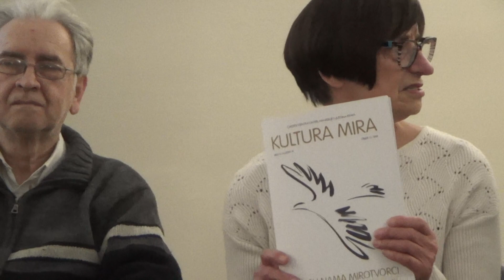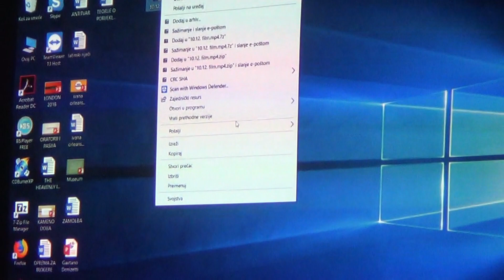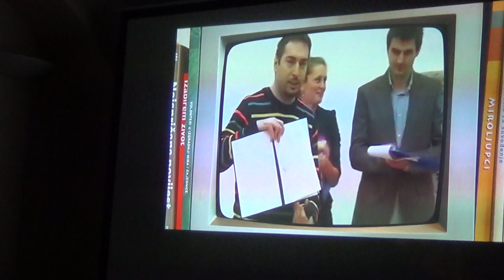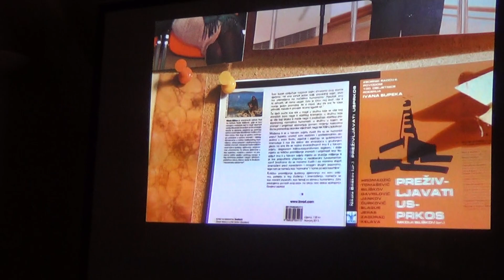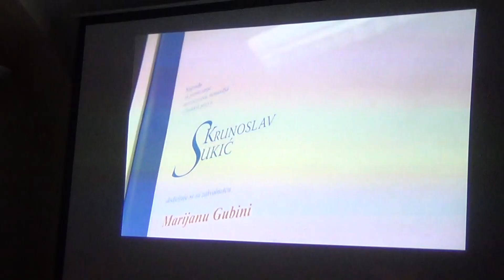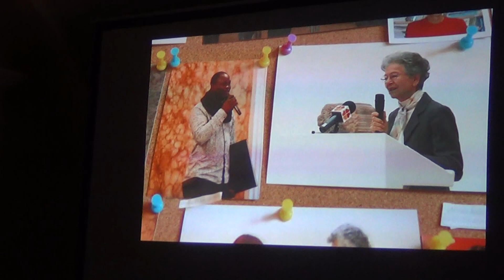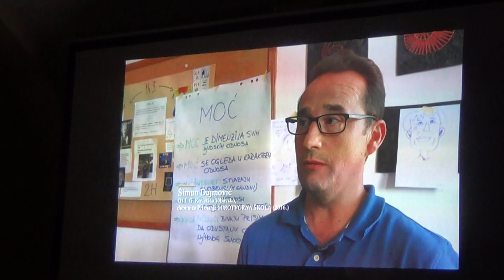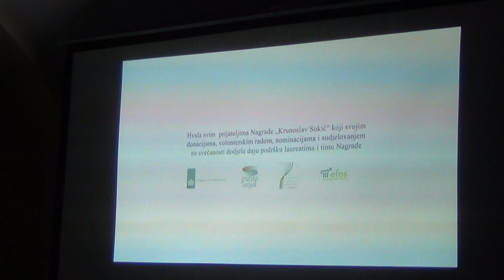Krunoslav Sukić 2018./1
prvi dan u knjizari